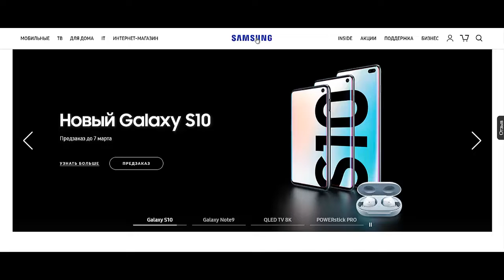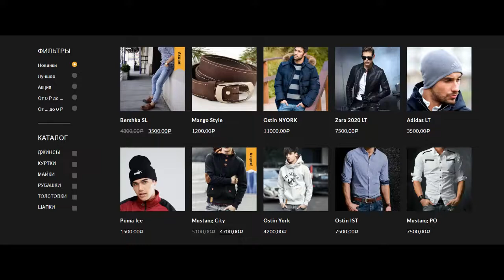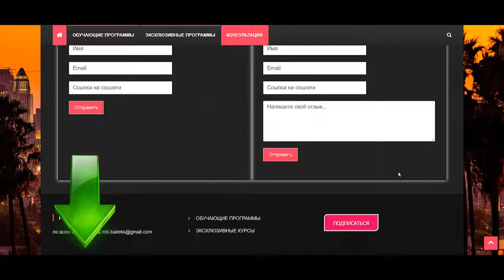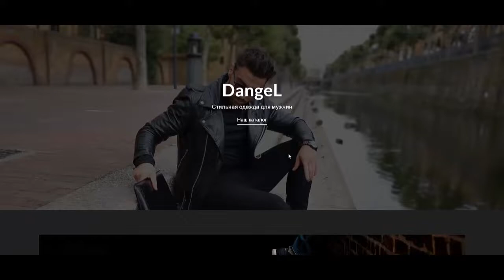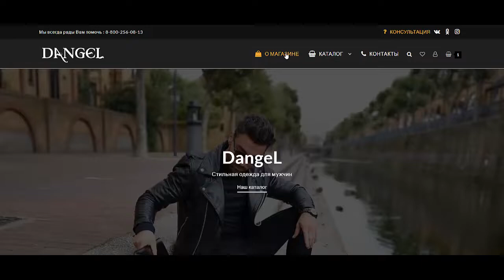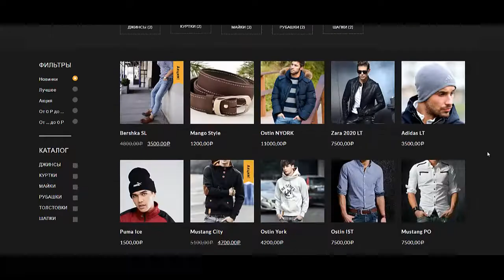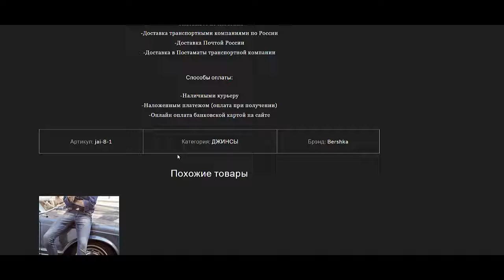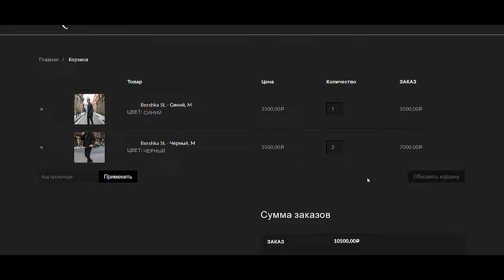Создать интернет магазин на wordpress woocommerce Создать интернет магазин самому бесплатно пошагова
Если Вы ищете информацию о том как создать интернет магазин самому бесплатно пошаговая инструкция и в принципе Вам необходимо создать интернет магазин на wordpress woocommerce, то это видео будет Вам полезно. Действительно качественной информации о том как создать интернет магазин самому пошаговая инструкция на просторах рунета крайне мало. Очень огромная аудитория ищет информацию о том как создать интернет магазин с нуля самому и лишь самая их малая часть находит то что искали. Если же Вам нужно создать интернет магазин по шаблону, то Вы можете обратиться ко мне за помощью. Но если Вы хотите создать интернет магазин бесплатно, то обязательно пройдите предстоящий интенсив. Итак если Вас интересует вордпресс интернет магазин, то пройдите предстоящий интенсив. Для самых продвинутых и любознательных имеется бесплатная программа wordpress интернет магазин уроки , с помощью которой у Вас появится собственный wordpress интернет магазин 2020. Кроме того, если Вас интерессует интернет магазин wordpress woocommerce — то обязательнонапишите мнея. Я рассмотрю ваше обращиние и постараюсь Вам помочь с вопросом интернет магазин вордпресс. Но если Вы хотите создать интернет магазин на вордпресс с нуля — тогда записывайтесь на этот курс. Также если Вы хотите просто сделать интернет магазин на wordpress — тогда обратите внимание на мой канал. Я на своём канале обычно помогаю всем желающим сделать интернет магазин самому и результаты радуют моих зрителей. Но если Вы думаете как сделать интернет магазин на wordpress woocommerce — записывайтесь на обучающий интенсив. Итак если Вы хотите  создать интернет магазин на вордпресс — то обязательно пройдите этот курс с начала до конца. До встречи на курсе